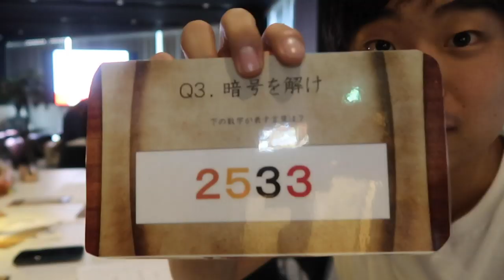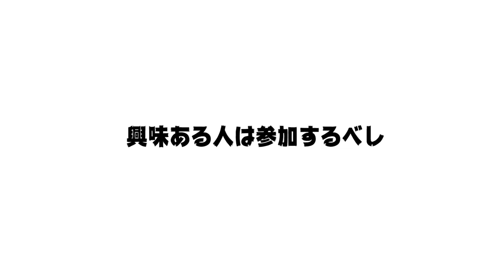合格者はハワイに行ける！リアル脱出ゲーム型インターンにガチで参加してみた！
木野さん